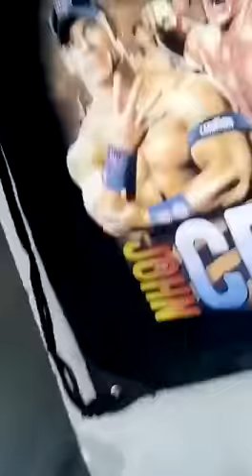Johncena Bura purewal new song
Bura purewal New Punjabi song